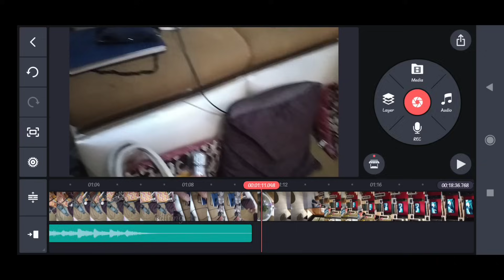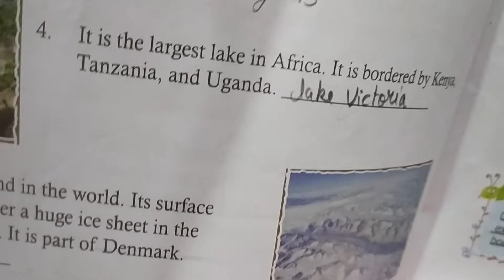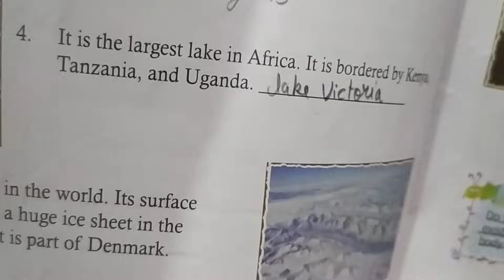थकती हूं तो कामों को ऐसे करती हूं reschedule। job से आकर बनाए अचारी करेले। बच्चो को पढ़ाना, grocery,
काम बड़ा है तो टुकड़ों में बांटके कर रही हूं त्योहारों की तैयारी~बच्चो की रोज की पढ़ाई और weekly काम

walk, झाड़ू पोंछा, हाथ से पटककर आलू की भरवा पूड़ी, पूजा, स्किनकेयर, अच्छे से तैयार होकर जॉब पर जाना

योग, झाड़ू पोछा,अपने और बच्चो के टिफिन,लंच,पूजा,तैयार होकर जॉब पर जाना,सुबह5:30 से 7:30 तक सब हो गया
योग, घर की सफ़ाई,easy पोहा रेसिपी, पूजा,तीनों टिफिन , खुद👌तैयार होकर जॉब पर जाना,working mom morning

 Hello friends
 this video contains superfast multitasking morning to night  routine
regards
sunita